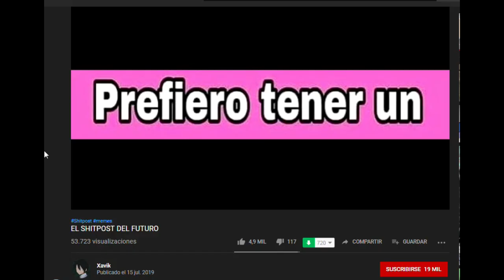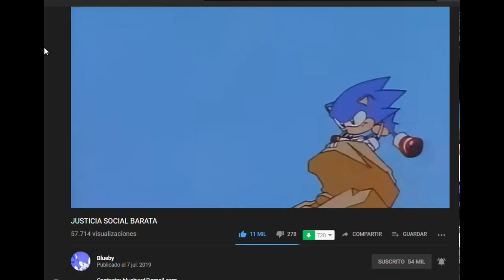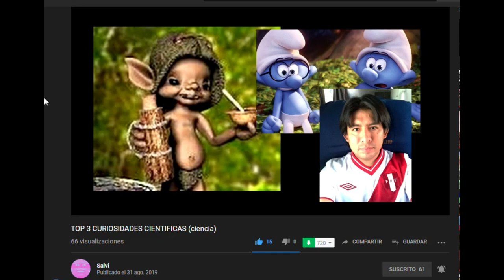Youtubers Argentina 2019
ESTO YA ES PERSONAL123131!1!